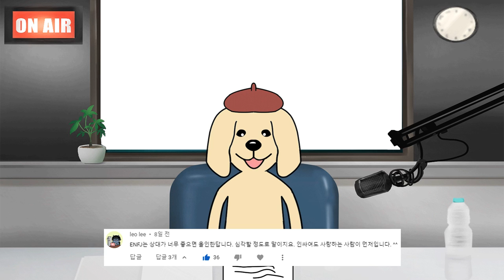MBTI 유형별 댓글 모음 1편